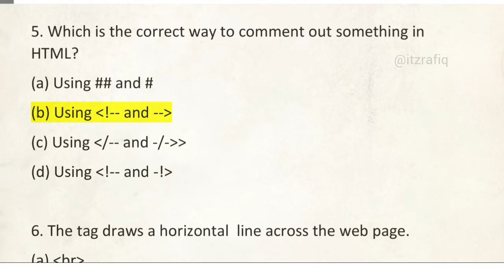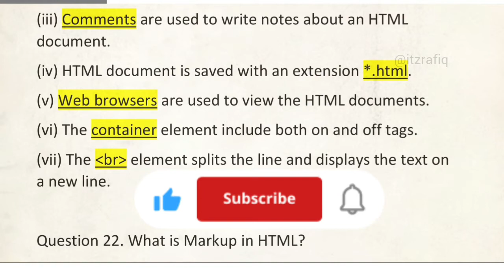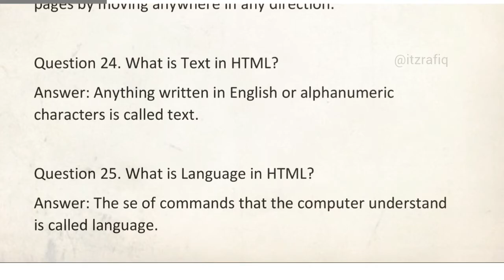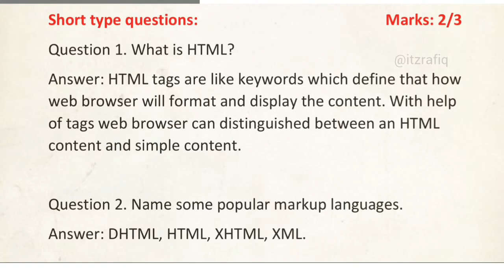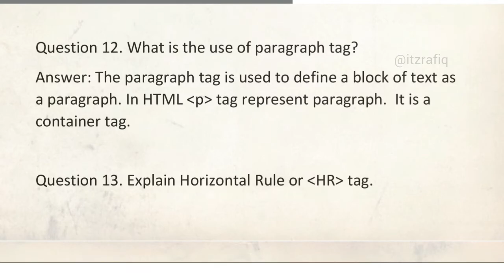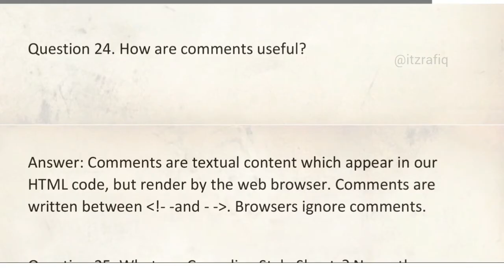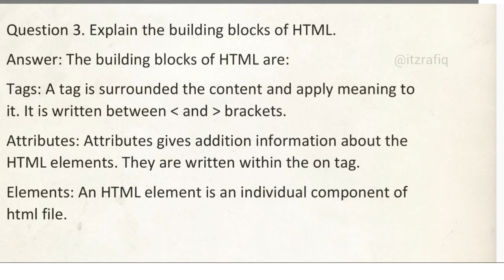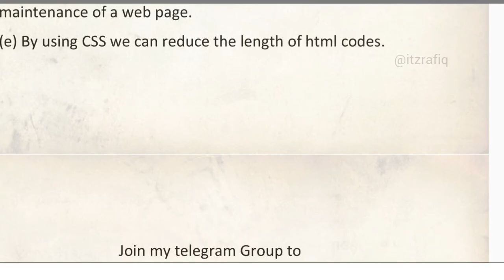Computer Science Chapter 2 Part I Question Bank Solved Answers